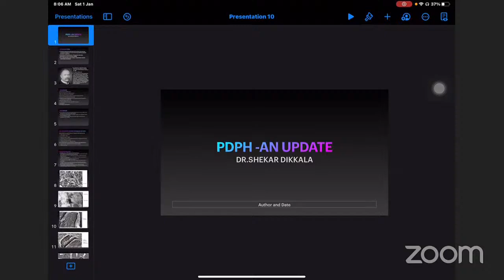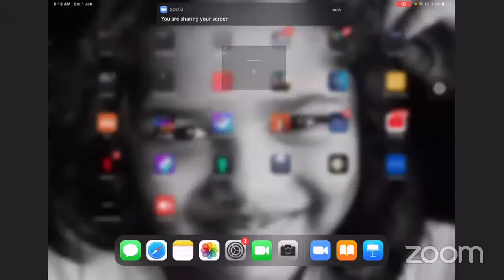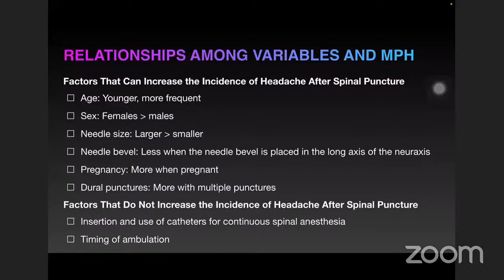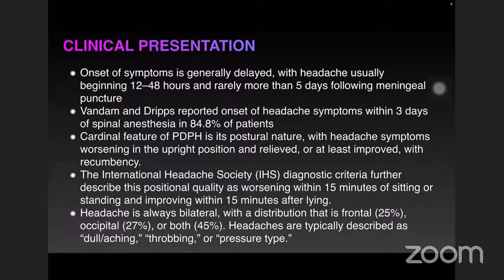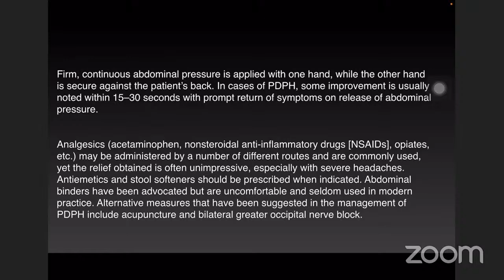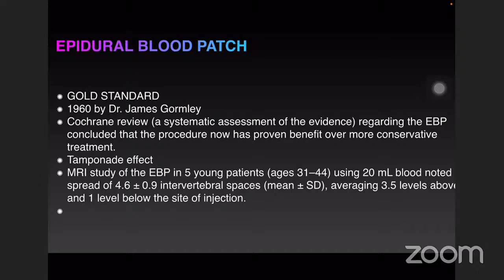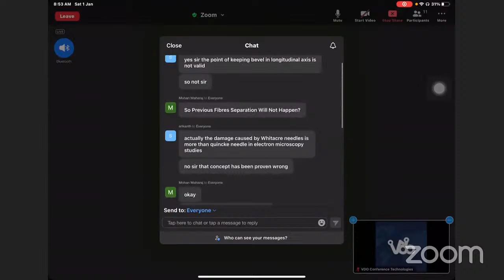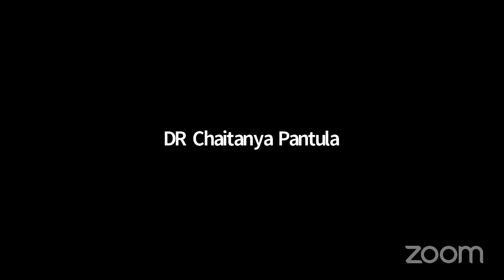PDPH - Treatment updates and overview - Morton